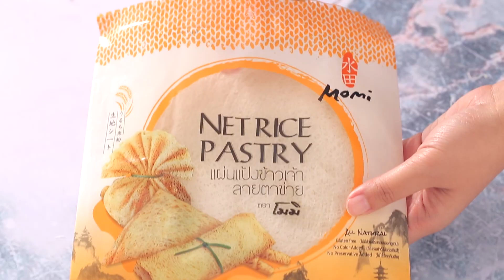Scoop Momi ถุงทอง OA12-8-61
วันนี้เรามีเมนูอาหารว่างไทยโบราณมาฝากค่ะ กับเมนูถุงทอง
เนื้อกุ้งสับละเอียด 100 กรัม
แคร์รอตสับละเอียด 30 กรัม
เห็ดหอมแห้งแช่น้ำจนนุ่มสับละเอียด 30 กรัม
รากผักชีสับละเอียด 1 ช้อนชา
กระเทียมสับละเอียด 1 ช้อนชา
แผ่นแป้งข้าวเจ้า ลายตาข่าย ตราโมมิ 1 ห่อ
แผ่นแป้งปอเปี๊ยะแช่แข็ง 5x5นิ้ว 1 ห่อ
ต้นหอมลวกสุกสำหรับมัด
น้ำจิ้มบ๊วยเจี่ยสำหรับรับประทานคู่
1.ผสมเนื้อหมู เนื้อกุ้ง แคร์รอต เห็ดหอม ซอสหอยนางรม ซีอิ๊วขาว น้ำตาลทราย น้ำมันงา รากผักชี กระเทียม พริกไทย และแป้งข้าวโพด นวดผสมให้เข้ากันเตรียมไว้
2.วางแผ่นแป้งปอเปี๊ยะแช่แข็ง5*5นิ้ว ลงบนแผ่นแป้งข้าวเจ้า ลายตาข่าย ตราโมมิ ตักไส้ลง ห่อให้เป็นทรงถุงทอง จับจีบให้สวยงามมัดด้วยต้นหอมลวกให้แน่น นำเข้าแช่เย็นจนทรงตัวดี
3.อุ่นน้ำมันพืชจนร้อน นำลงทอดจนสุกเหลืองกรอบ ตักขึ้นซับน้ำมัน จัดใส่จานเสิร์ฟ รับประทานคู่กับน้ำจิ้ม
บ๊วยเจี่ย